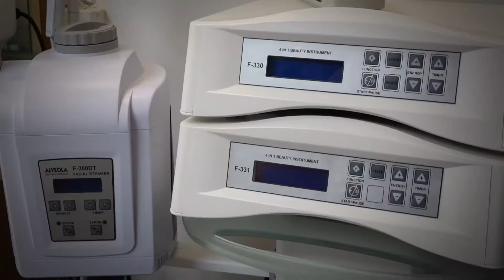„Önbizalmat adok az embereknek” – Sikeres nők, 1 rész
Ha elég ambíciónk van, akkor minden sikerülhet – vallja Müller-Gányási Tímea. A fiatal fehérvári kozmetikus legfontosabb feladatának tartja, hogy megszépítse nőtársait.